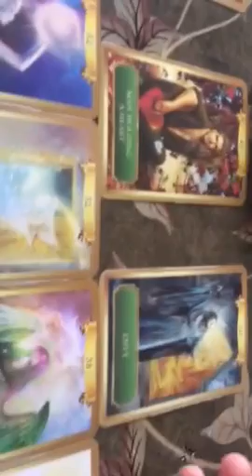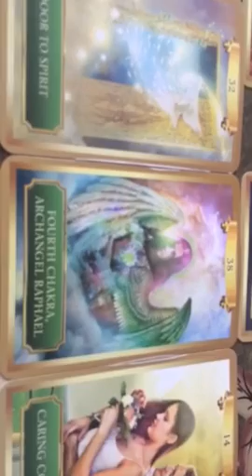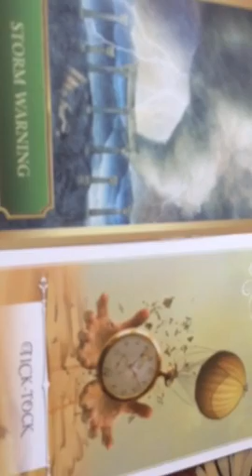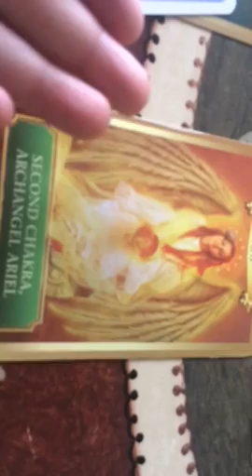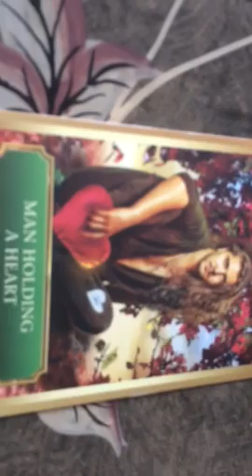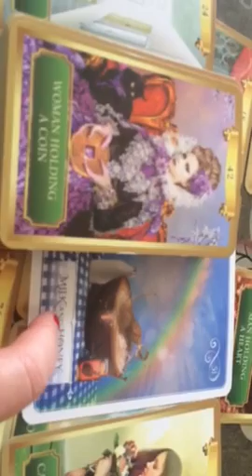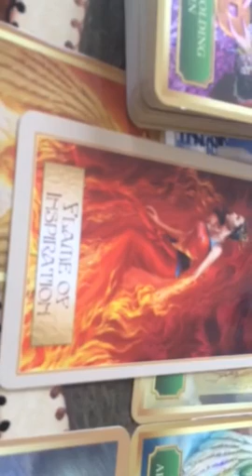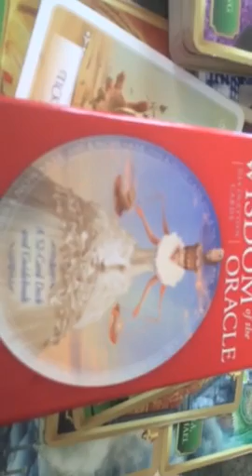Twin Flames🔥🔥DM/DF Energy Read Part 2🔥🔥